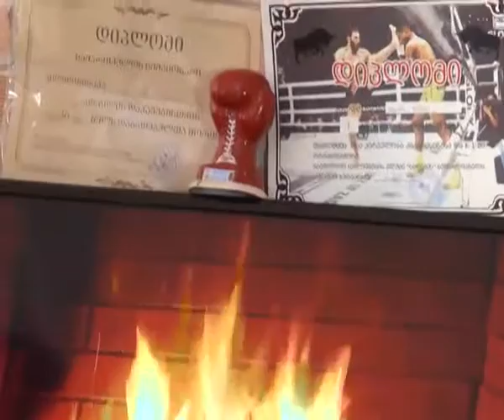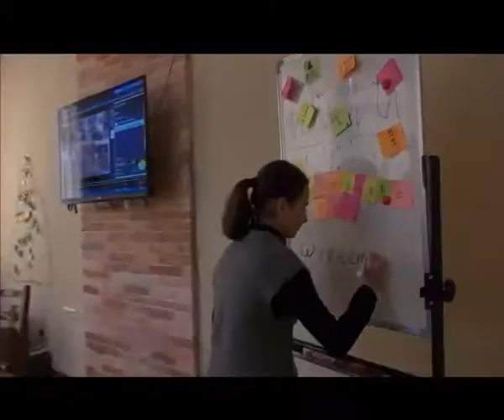"ახალგაზრდული Weekend" - ჩემპიონი გოგონები და ჯგუფ Guardian Brothers-ის კლიპის პრემიერა